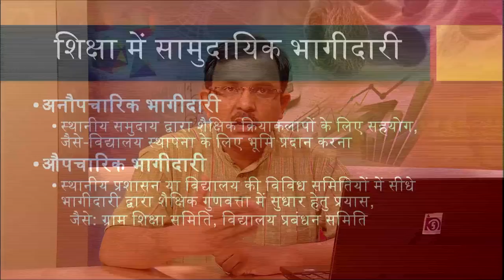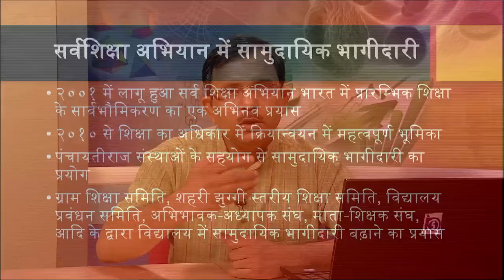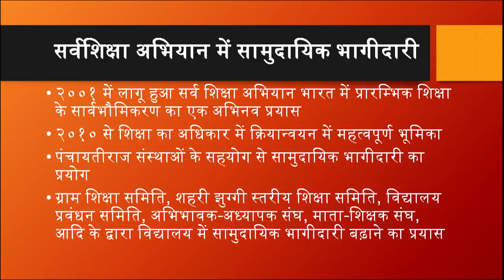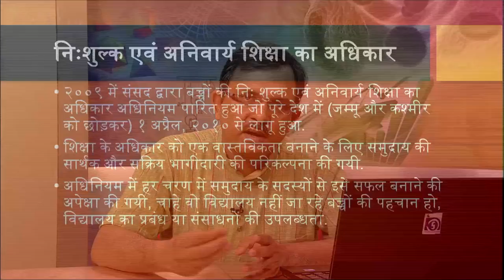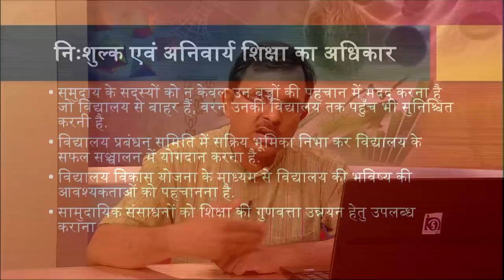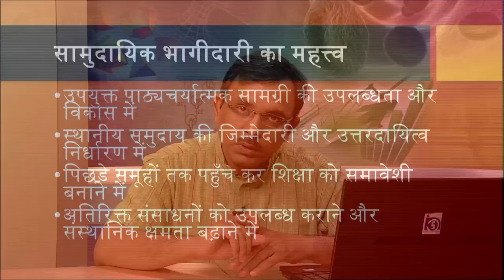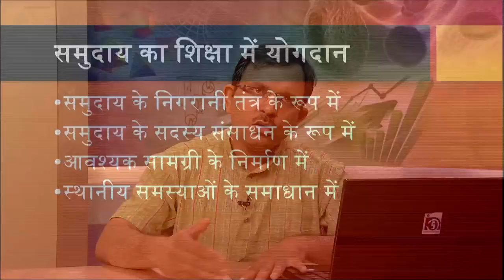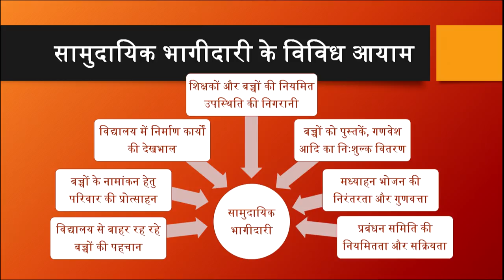Shiksha ka Adhikar Adhiniyam aur Saamudhayik Bhagidari